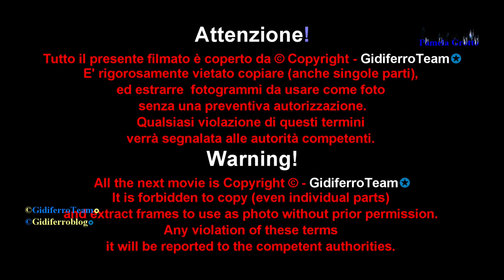Pamela Grotto Photo con Mario Bonesi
Padova, Autunno 2019. Pamela Grotto, Splendida Modella vicentina, posa all'interno di un noto locale di Padova per alcuni scatti con Mario Bonesi